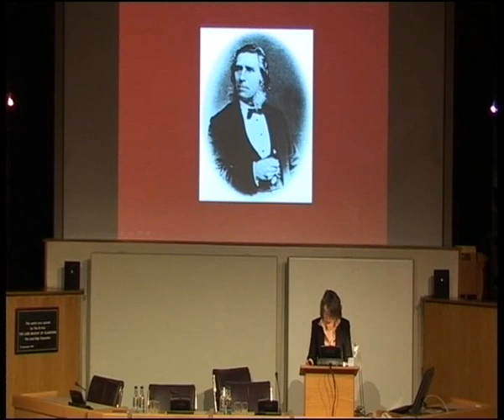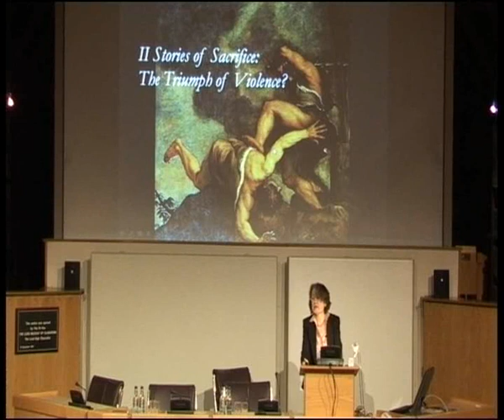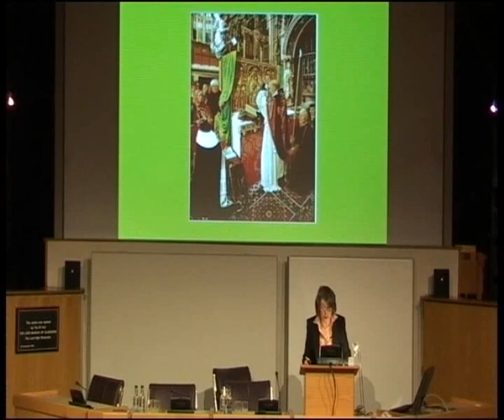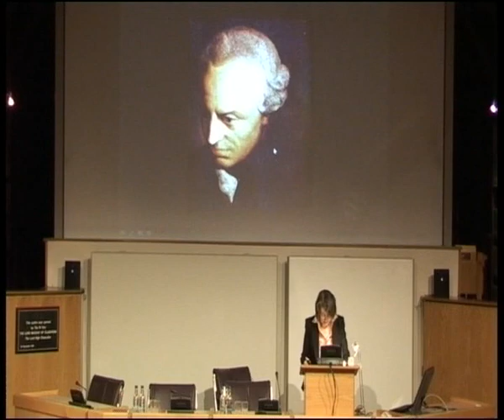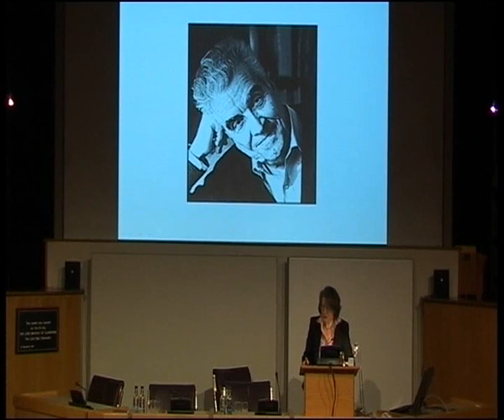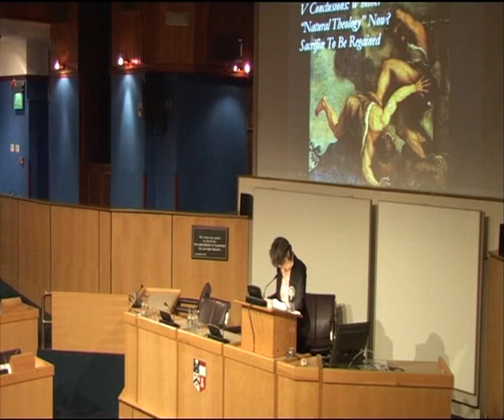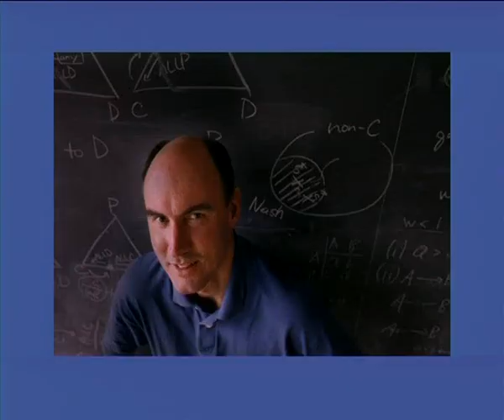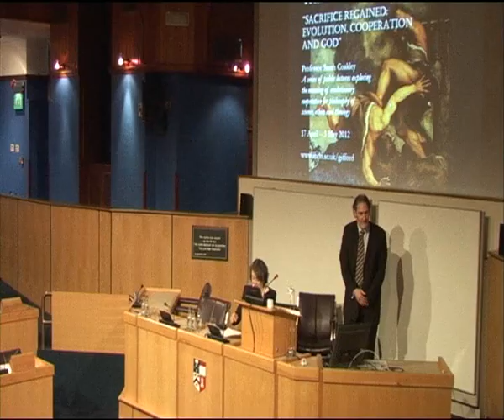Gifford Lecture 17th April 2012 - Stories of Evolution, Stories of Sacrifice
In this opening lecture of the Aberdeen Gifford Lecture Series 2012, Professor Sarah Coakley analyses the current malaise of "natural theology" and its philosophical and theological causes, and invites reflection on a bold reformulation of its task which might contest the cynicism of a culture convinced of primary selfishness. Outlining the history of "stories of evolution, stories of sacrifice" which have inflected the popular understanding of evolutionary theory in the late 20th century, she proposes a new vision of the relation of mathematical evolutionary theory, philosophy, and theology which will be capable of probing the ultimate meaning of evolutionary "cooperation" and "altruism".

Sacrifice Regained: Evolution, Cooperation and God
In this series, Professor Sarah Coakley explores the implications of recent developments in the mathematical study of "evolutionary dynamics" for ethics, metaphysics, the philosophy of science and theology.  Arguing that the last decades of the twentieth century saw a notable failure of nerve in universal accounts of religious rationality, and a simultaneous obsession with the "selfishness" of evolutionary phenomena, Coakley seeks to clarify afresh the importance of the countervailing sacrificial dimensions of evolutionary processes for central issues in the philosophy of science and ethics. Thereby she moves to suggest a transformed way forward in the task of "natural theology".